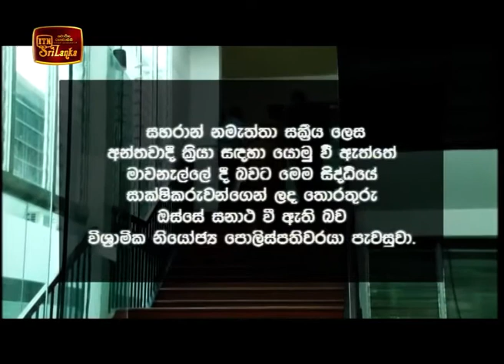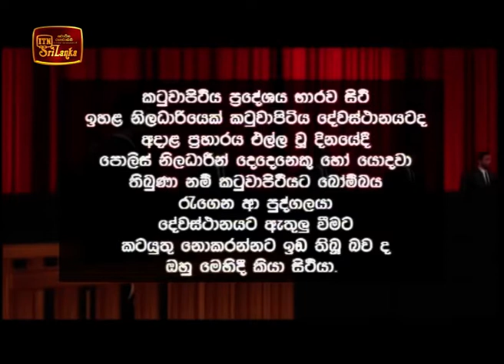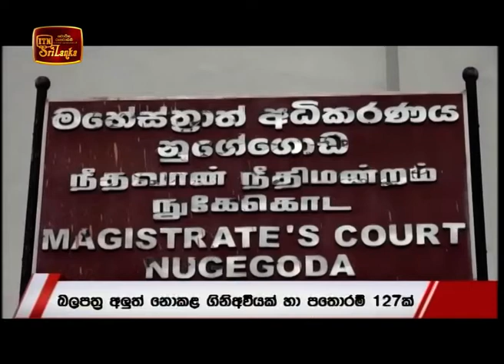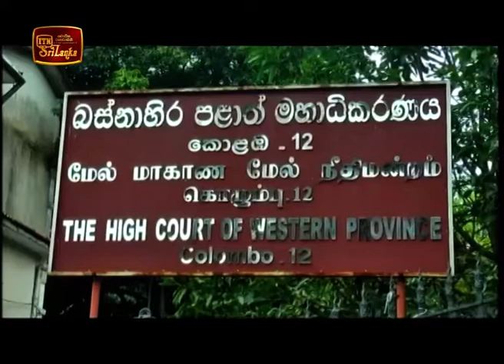ITN News 2020-02-07 | 09.30 PM